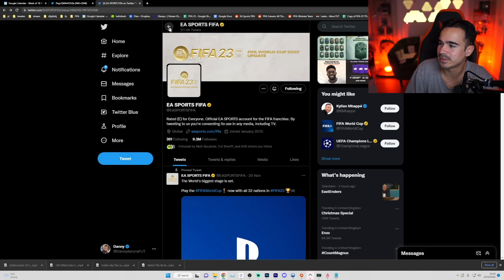EA hat diese KARTE VERGESSEN?!